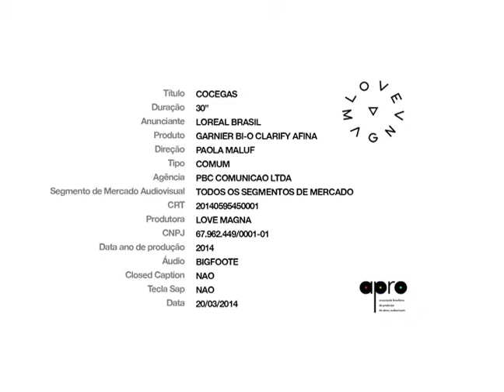Laysa Quirino para L´ Oréal Brasil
Confira o book e perfil completo da nossa modelo Laysa Quirino